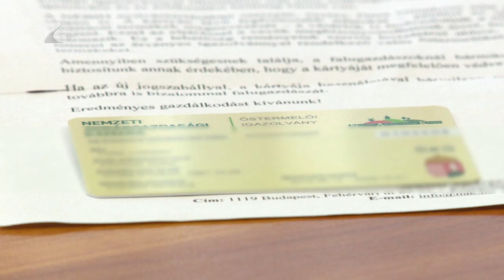Kedvezőtlen év - Kölcsey Tv